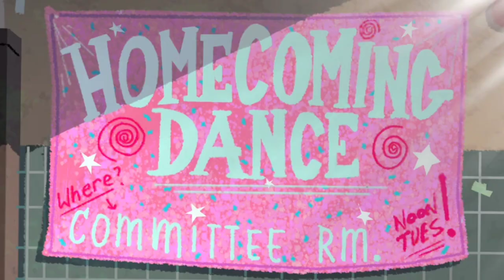Shine — Ilana Lunis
Shine, Sun-Queen of Galaluna☀️💓👑✨